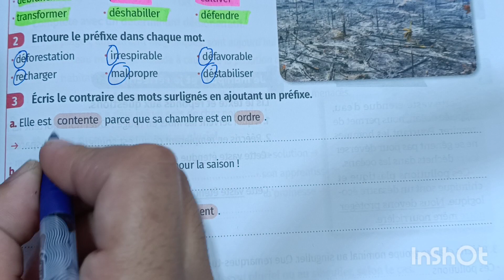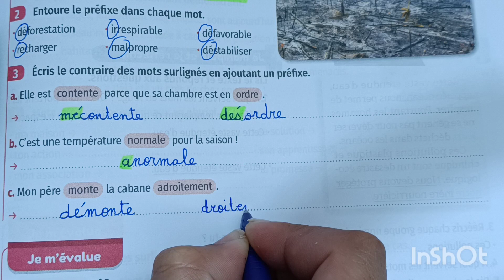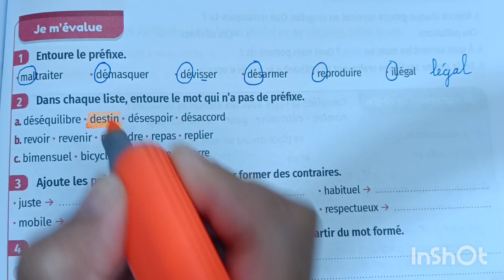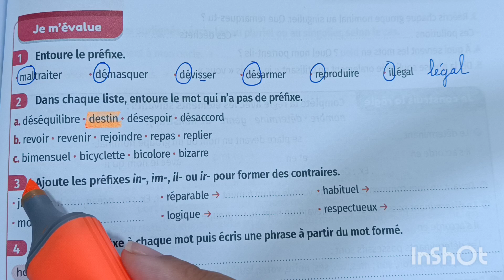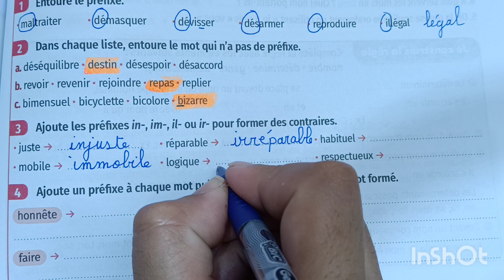mes apprentissages en français 5 AEP page 145